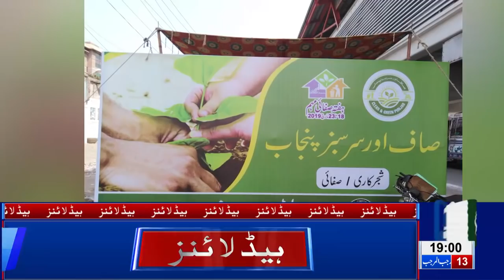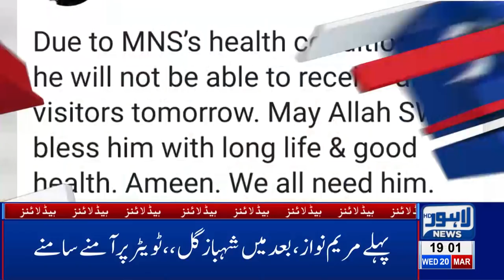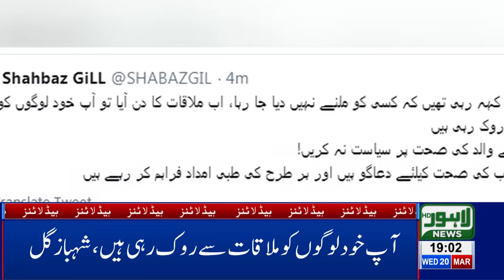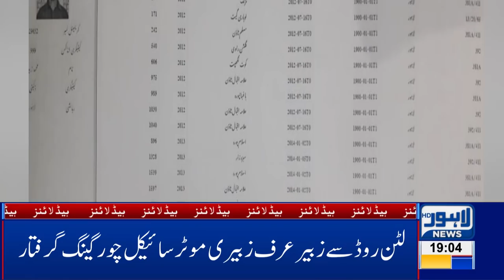07 PM Headlines Lahore News HD – 20th March 2019